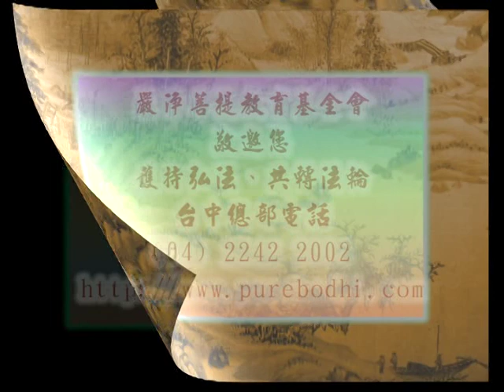深入經藏 般若系列一 般若波羅蜜多心經 印可法師 主講 光碟4-12 財團法人嚴淨菩提教育基金會 製作發行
護持銀行帳戶:
銀行代號: 006
戶名: 財團法人嚴淨菩提教育基金會
帳號: 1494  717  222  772

地址︰基隆市七堵區南興路148號

300新竹市北區北大路346號13F之1